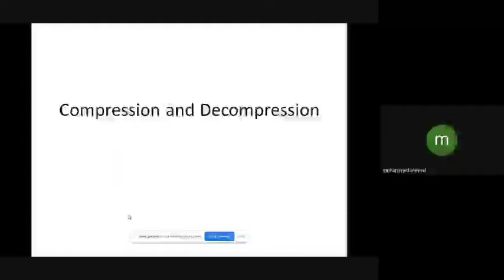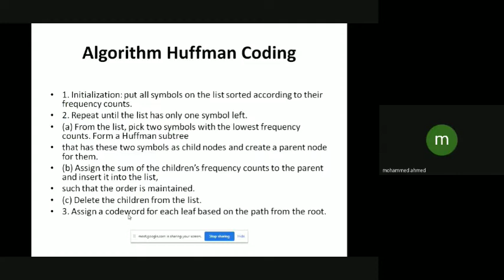Haffman Coding | Multimedia System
How to Compress message using Huffman coding.
Fixed sized codes
Variable sized codes (Huffman Coding)

How to decode a message from huffman code

The Channel is made for the Mumbai University students. Initially we are uploading two Subjects.

1. Multimedia System of V semester (5th Sem) Computer Engineering.
And
2. Mobile communication and computing of  V semester (5th Sem) Computer Engineering.